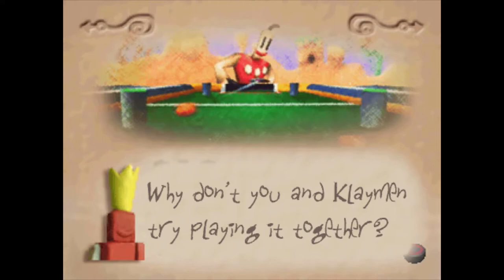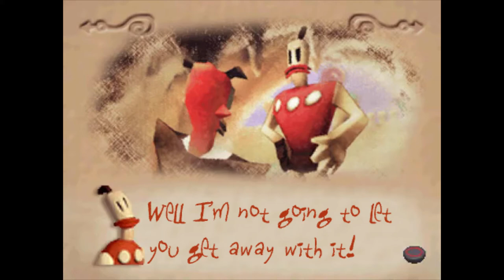Klaymen Gun Hockey (クレイマン ガンホッケー) Cutscenes- English Translation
This is a fan translation of the 1999 Japan-only Playstation game Klaymen Gun Hockey developed by KIDSMIND and published by Riverhillsoft.

Footage originally taken from World of Longplays and recorded by NPI.

I am in no way a professional translator and utilized Google Translate when making this. A more accurate yet rougher sounding translation is included in the comments.